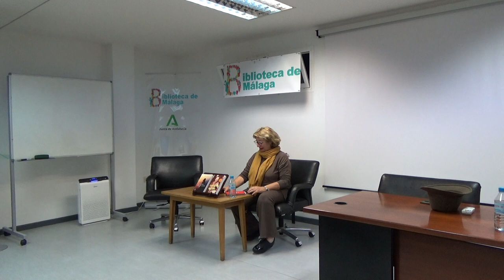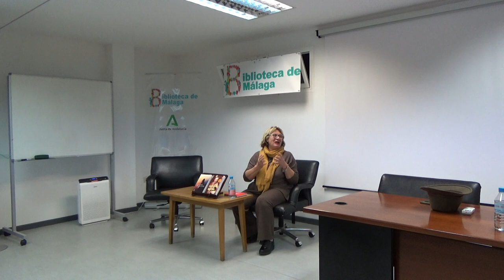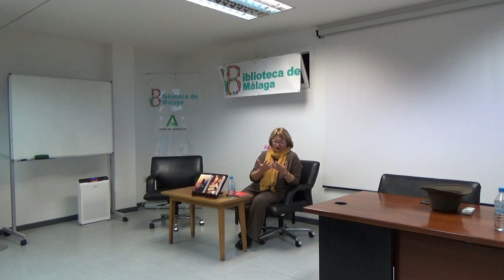3.El espionaje en el Estrecho de Gibraltar, de Ángeles Chozas